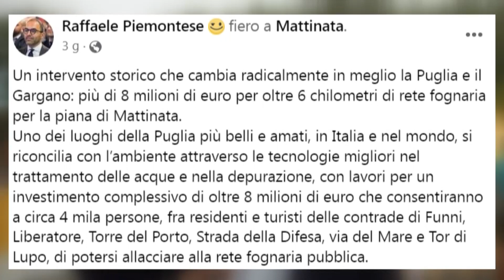Nel Foggiano 32,5 milioni di euro per potenziare il servizio idrico ed eliminare scarichi abusivi